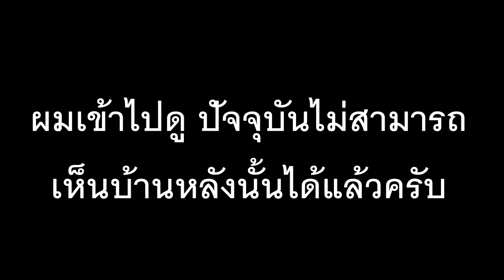ลุยเส้นทาง ที่ไม่กล้าสำรวจมาก่อนแต่ทำไมต้องไปคนเดียวเท่านั้น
กราบสวัสดีเพื่อนๆพี่ๆชาวยูทูปทุกๆท่านครับ
วันนี้กัปตันขอนำเสนออีกหนึงภารกิจท้าทายที่ยากติดอันดับของผมเลยก็ว่าได้
ที่ทุกอย่างต้องลงตัวและรอบคอบที่สุดในการทำภารกิจนี้ทั้งสภาพอากาศความพร้อมของร่างกาย อุปกรณ์ช่วยเหลือที่เกี่ยวกับยานพาหนะ และวันนี้ ทุกอย่างลงตัว ฝนหยุดไปได้ 2 วันเส้นทางแห้งดีแล้ว มีเจ้าไซตามะ CB150R ที่ขาดเหลือคือสติและความกล้า
ก็ถึงเวลาแห่งการลุยกันแล้วครับ เรื่องราวในวันนั้นจะเป็นอย่างไรให้เพื่อนๆไปติดตามรับชมออกสำรวจไปกับกัปตันกันเลยครับ
ท่านเป็นผู้ใหญ่ใจดีเป็นสปอร์นเซอร์ การออกผจญภัยและนำมาซื้ออุปกรณ์ถ่ายทำใหม่ ปัจจุบันจำเป็นมาก

และเพจกัปตันสมุย หากถูกใจโปรด กดถูกใจเพจและติดตามพวกเราด้วยนะครับ